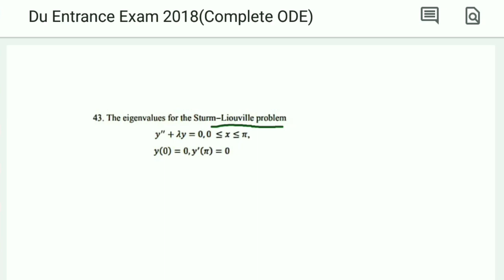DU Entrance Exam (Complete ODE) 2018||Strum Liouville Problem||Initial Value Problem||Linear ODE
Hello everyone in this video I explained the concept of ordinary differential equation like Strum liouvile problem, initial value problem,By the examples which asked in du entrance exam 2018